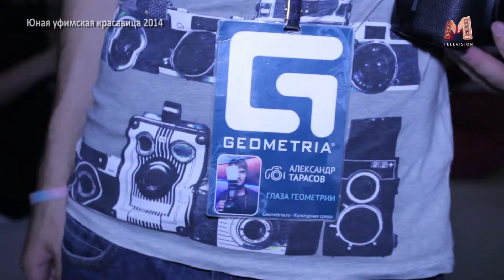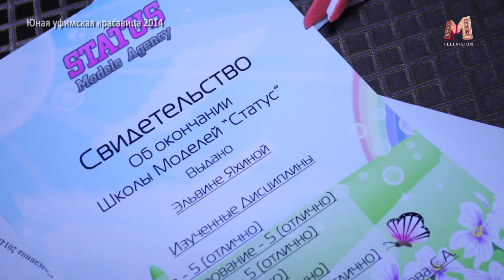Юная уфимская красавица 2014